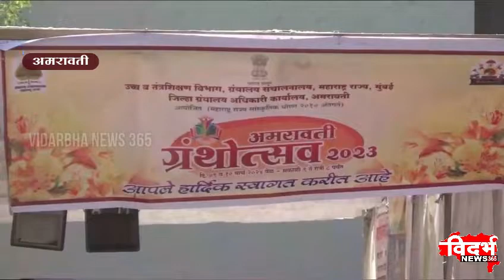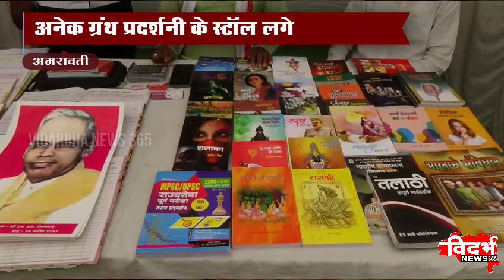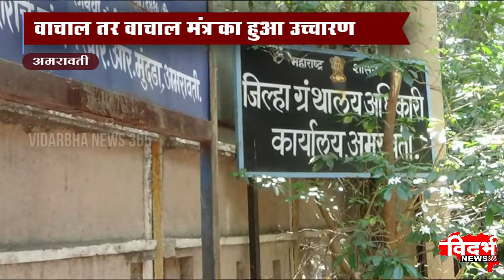Amravati | विधिवत हुआ ग्रंथोत्सव उद्धाटन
अनेक ग्रंथ प्रदर्शनी के स्टॉल लगे

वाचाल तर वाचाल मंत्र का हुआ उच्चारण

मात्र सामान्य वाचकोका रहा आभाव